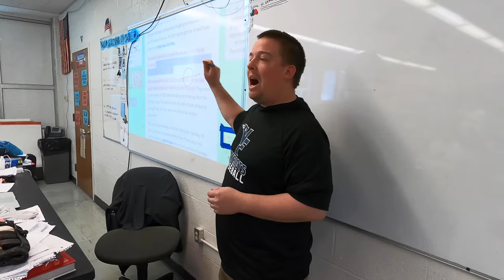Valley Forge High School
Parma City School District does not endorse, recommend or support any ads that are included before, during or after this or any video on our channel.